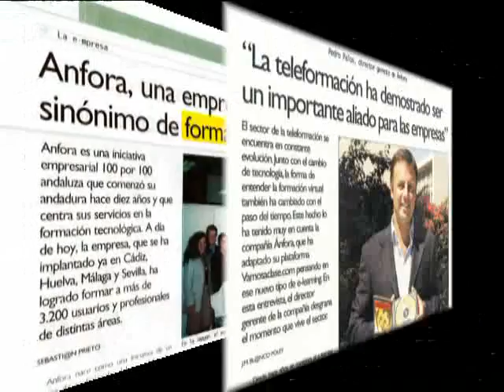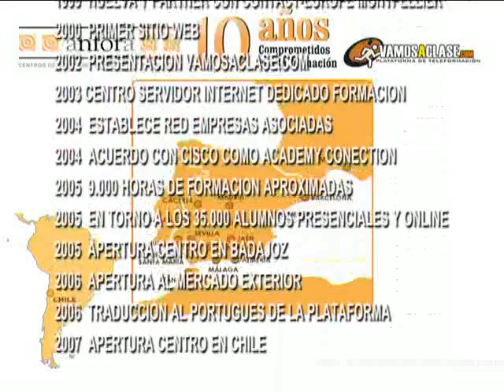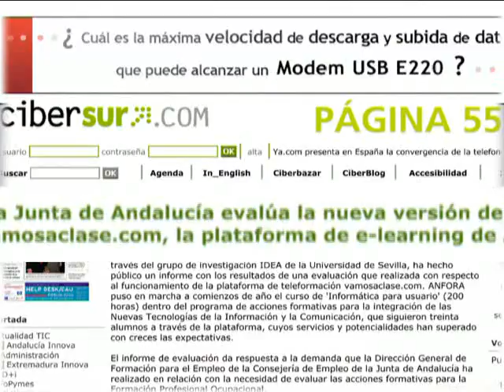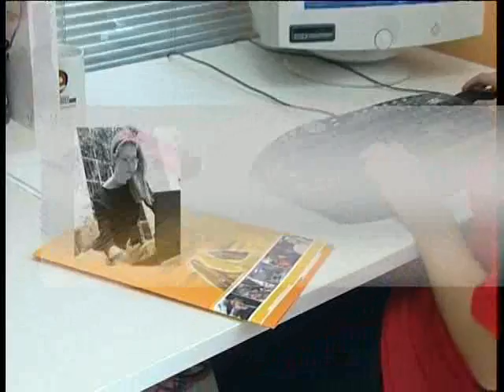Anfora Formación - Video Corporativo - ESTUDIOS M3 669044268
ANFORA ES UNA EMPRESA DEDICADA A LA REALIZACIÓN DE CURSOS DE FORMACIÓN PARA EMPRESAS, ASOCIACIONES E INSTITUCIONES Y DESARROLLO DE NUEVAS TECNOLOGIAS.